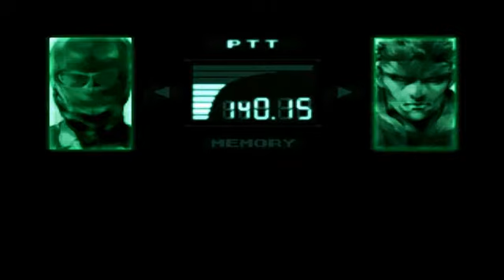Did you like my Sunglasses snake?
Metal gear solid 1 meme